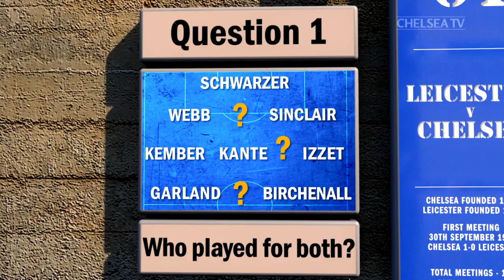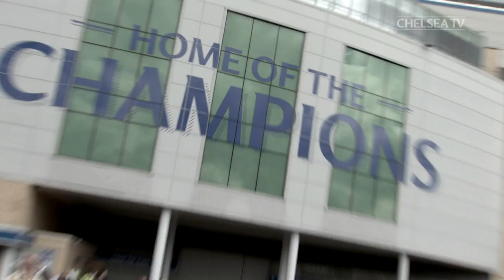Hilarious Player Initiation, Kante Is Everywhere and Did Zappacosta Mean It? | Chelsea Re-Seen